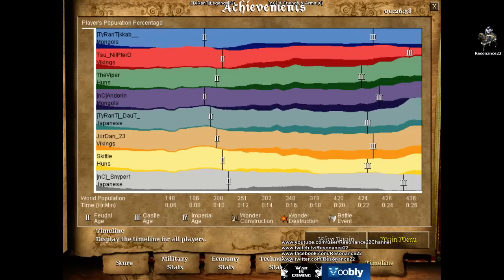Aoe2: WiC Group 1 - [TyRanT] vs [nC] (Game 2, Ancient Lake)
This is my commentary for Game 2 (a best of 5) between TyRanT Legends and nC & Friends & Arma for the "War is Coming" tournament. More info on the tournament can be found below. And of course I plan to cast many of the remaining matches in this tournament as well. Game 2 was a 4v4 on the map Ancient Lake in which both teams mirrored each other's civilizations. In this match we can see how little nuances in each player's build order can snowball them an advantage. [nC] also demonstrated the power of unexpected strategies which can really throw your opponent off guard. Both teams fought incredibly well and I look forward to seeing how the rest of this series turns out.

[TyRanT] Players: TheViper, DauT, Kkab, JorDan_23
[nC] Players: Snyper1, NilPferD, Andorin, Skittle
Series: Game 2 in a best of 5 series. Group Stages, Group 1.
Civilizations: Japanese, Mongols, Vikings, Huns
Map: Ancient Lake
Game Type: 4v4 Random Map, Conquest, 200 Population